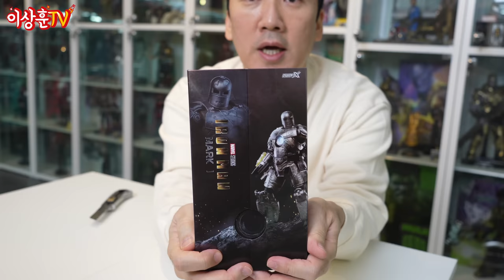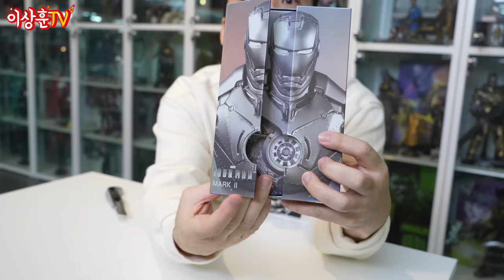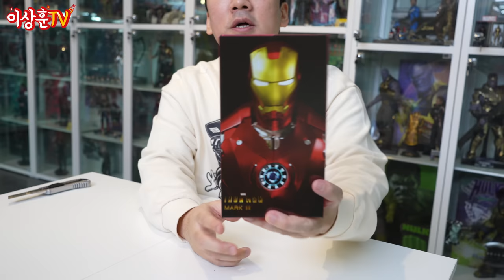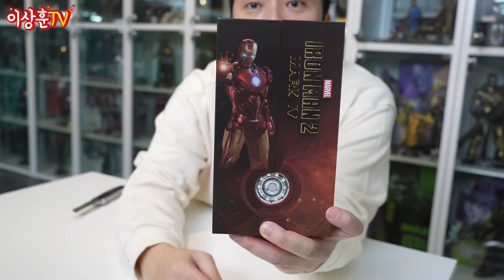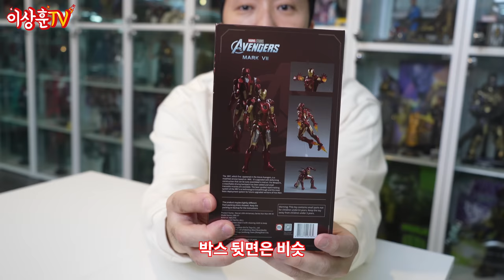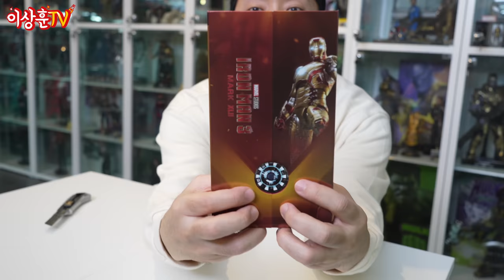아이언맨 한 채에 3만 원대! 가성비 킹 갓 엠퍼러 제너럴! 끝판왕을 만나다!! [ZDToys]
상추들 ㅅㅎㅇ~

오늘은 가성비 끝판왕으로 불리우는 7인치 액션피규어
ZD토이즈 아이언맨 8종을 가지고 와봤습니다.
타사 6인치 피규어와도 비교해 보았으니 재미있게 봐주세요.^^

멀리서 보면 이쁘다~ 만지면 장난감이다~ 그래도!
3만원 정도의 값어치는 하고도 넘치게 남는다!
(여덟 채에 26만원.. ㄷㄷ) 포장값도 안나오겠다..
이게 내 결론이다!

0:00인트로
0:35 가격
1:32 박스느낌
1:42 마크1
3:22 하스브로 마크1과 비교
4:17 마크2
5:54 마크3
7:24 S.H.F 마크3와 비교
7:56 마크4
8:50 마크5
10:19 마크6
11:28 마크7
12:28 마블 레전드 마크7과 비교
13:03 마크42
13:43 슈퍼 알로이 마크42와 비교
14:34 총평
15:53 ZD토이즈 아이언맨 8종 클로즈업 뷰